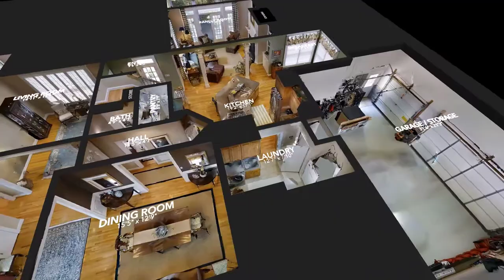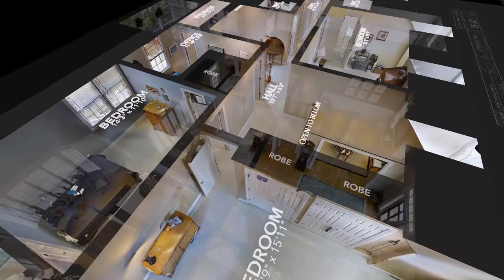272 Sir Thomas Lunsford (Holly Hills), Williamsburg, VA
Beautiful home available in City of Williamsburg with 1st floor Master
Lovely, well maintained custom built home in much sought after Holly Hills in the City of Williamsburg. Within walking distance to the historic area and William and Mary. Formal and casual living and dining areas, perfect for entertaining. Open kitchen and vaulted family room with oversized wood burning fireplace and gas starter. Wonderful flow from kitchen and family room to deck and screen porch leading to private back yard and wooded area. Hardwood flooring and crown molding throughout the first floor; wainscoting and dental molding in the formal dining room. First floor master bedroom, three guest bedrooms, office, custom plantation shutters, large home theater with built-ins and retractable 110 inch screen. Walk-in and pull-down attic areas. Two zone HVAC with humidifier. Large three car garage, security system, patio and deck with gas connection, holiday circuit, professional landscaping, sprinkler system, and much more. A home not to be missed! Less

WHAT I LOVE ABOUT THE HOME:
Lovely, well maintained home in much sought after Holly Hills, within walking distance to the historic area and William and Mary. Formal and casual areas, perfect for entertaining. Open kitchen and great room, screen porch with private back yard, backing to natural area. First floor master bedroom, three guest bedrooms, office, home theater, large three car garage, security system, and much more. A home not to be missed!

mls#1715002
$825,000